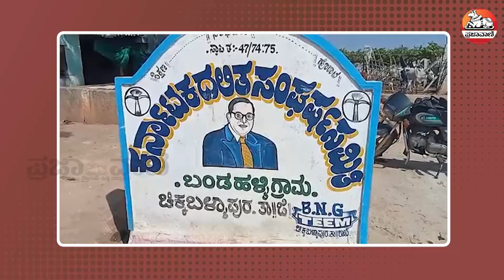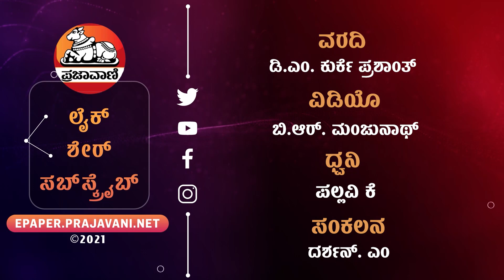ಚಿಕ್ಕಬಳ್ಳಾಪುರದಲ್ಲಿ ಭೂಕಂಪನ | Earthquake | Chikkaballapur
ಚಿಕ್ಕಬಳ್ಳಾಪುರ ಜಿಲ್ಲೆಯ ಹಲವೆಡೆ ಡಿ.22ರಂದು ಭೂಕಂಪನದ ಅನುಭವವಾಗಿದೆ. ಬೆಳಿಗ್ಗೆ 7:09 ರ ಸುಮಾರಿಗೆ ಭಾರಿ ಸ್ಫೋಟದ ಸದ್ದು ಕೇಳಿ ಬಂದಿದ್ದು ಜನ ಆತಂಕಕ್ಕೆ ಒಳಗಾದರು.
ಯೂಟ್ಯೂಬ್ ಚಂದಾದಾರರಾಗಿ: Youtube.com/Prajavani
ತಾಜಾ ಸುದ್ದಿಗಳಿಗಾಗಿ: Prajavani.net ನೋಡಿ
ಫೇಸ್‌ಬುಕ್‌ನಲ್ಲಿ ಲೈಕ್ ಮಾಡಿ: Facebook.com/Prajavani.net
ಟ್ವಿಟರ್‌ನಲ್ಲಿ ಫಾಲೋ ಮಾಡಿ: Twitter.com/Prajavani